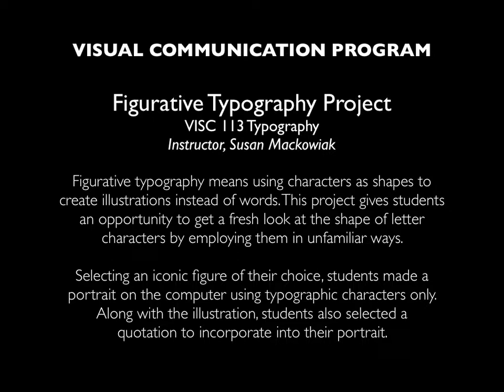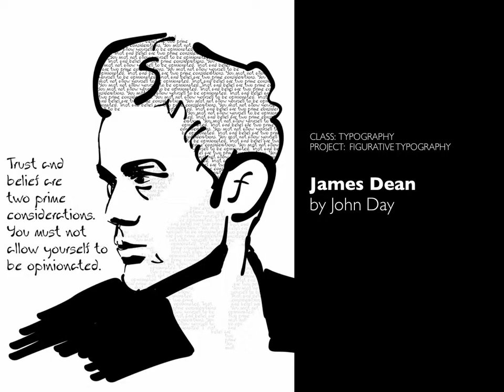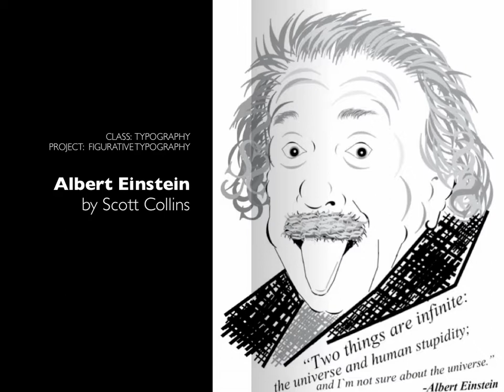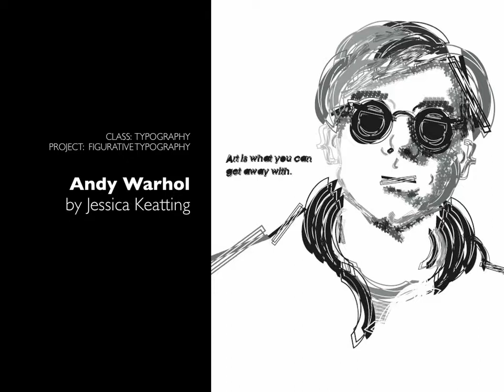Figurative Type Project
Figurative typography means using characters as shapes to create illustrations instead of words. This project gives students an opportunity to get a fresh look at the shape of letter characters by employing them in unfamiliar ways.

Selecting an iconic figure of their choice, students made a portrait on the computer using typographic characters only. Along with the illustration, students also selected a
quotation to incorporate into their portrait.